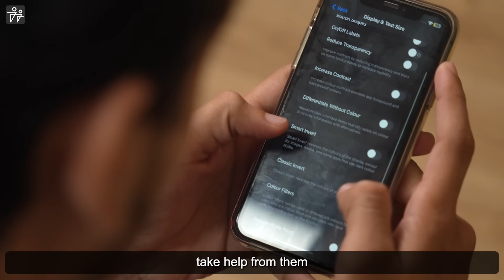Effective EYE YOGA for Healthy Eyes! | Saurabh Bothra Yoga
Are you searching for a natural way to protect and enhance your eyesight? Then this might just be your eye-opener. In this video, I introduce you to five powerful eye exercises, explaining in detail how each one can help strengthen your eye muscles and potentially increase your focus. Consistency is crucial, and I've provided practical tips to ensure you're able to make the most out of this vision-enhancing practice. So, watch the entire video and join me in this vision-enhancing adventure and explore a fresh perspective on eye health.

Timestamps:

00:00 - Eyesight problems
00:53 - 5 Useful tips for better eyesight
03:59 - Exercise 1 (Palming)
05:55 - Exercise 2 (Eye movement)
09:28 - Exercise 3 (Eye push-up)
13:26 - Exercise 4 (Blinking)
15:45 - Exercise 5 (Nasikagra Drishti)

About Habuild

HABUILD, is a technology-enabled platform that makes building sustainable habits simple, practical, and fun. 👈🏻 The platform helps people adopt a healthy lifestyle 🥗 by cultivating good habits such as 🧘🏻‍♂Yoga by promoting physical and mental well-being. Join us on your journey towards a balanced life. 💪🌱

Saurabh Bothra is a government-certified yoga trainer, an IIT-ian, and a Co-Founder of HaBuild. His mission is to inspire a healthier life, using the transformative power of yoga and habit-building. Through this channel, we aim to unleash the most prominent health secrets in easy-to-implement ways that help you stick to your habits and eventually achieve your fitness goals.

All content, including text, graphics, images, and information, contained in this video is for general informational purposes only, specifically designed to educate, inspire and motivate. It is not intended nor implied to be a substitute for professional medical advice, diagnosis, or treatment. Prior to engaging in any physical activities or implementing new habits, we strongly recommend personalized consulting with a qualified healthcare professional or certified yoga instructor, especially if you have any pre-existing medical conditions or injuries.